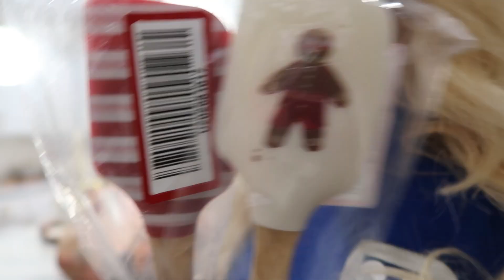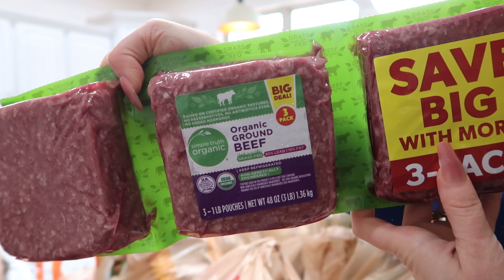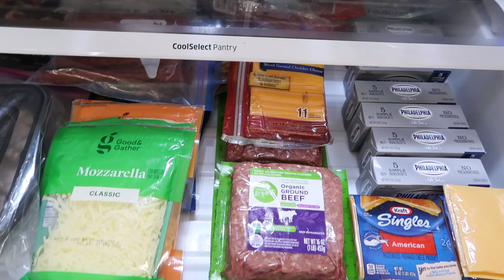MASSIVE CHAOTIC MESSY FRIDGE CLEAN OUT & KROGER GROCERY HAUL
KROGER GROCERY SHOPPING AND HAUL FOR FAMILY OF FOUR. Grocery haul and real life refrigerator clean out. Real life clean and chat with me busy mom if boys.  Getting ready for Christmas homemaking.

SOCIALS
INSTAGRAM for daily updates.

If you want to know how you can shop some of the items in my home and wardrobe head on over to my LIKEtoKNOW.it page where I have most of them linked so its easy for you to shop.

Get natural cleaning products delivered right to your door!